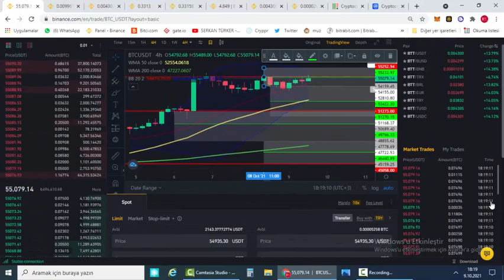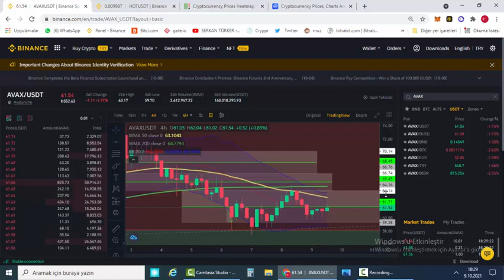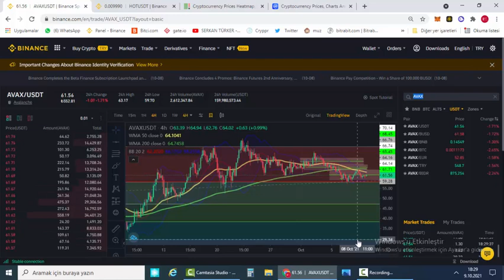EOS-BTT-HOT ÇIKIŞLARI.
Bu videomda alt coinlerseki seviyeleri ve bitcoinin geçmesi gereken seviyueyi belirttim. İyi seyirler. 😃

Merhaba. Ben Serkan TÜRKER youTube kanalımda Bitcoin ve altcoinler nedir? Alım - satım nasıl gerçekleştirilir? Kripto paralarda alım-satım nerelerde yapılır? Hangi borsalarda alım-satım yapılabilir? Madenciliği yapılan coinler hangileridir? Bitcoin madenciliği ne demektir?
Paris Saint-Germain, AS Roma , OG ,Galatasaray, Fenerbahçe FB token, Arsenal, Trabzonspor , Young Boys,İstanbul Başakşehir,Manchester City tokenler nasıl alınabilir? Kripto cüzdanlar metamusk, trust wallet, pahntom, yoori, binace smart chain gibi cüzdanların kullanımı nasıl yapılır? sorularını cevaplamaya çalışıyorum.
BTC madenciliği ve Bitcoin altcoin analiz konularında ayrıca forex, internetten para kazanma ve dolar, dolar kuru üzerine videolar üretiyorum. Kripto para al sat yaparak para kazanmak veya farklı şekilde İnternet'ten para kazanmak isterseniz ve Blockchain, akıllı sözleşmeler hakkında bilgi almak isterseniz bu kanal size faydalı olabilir.